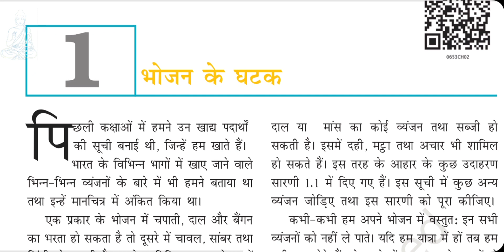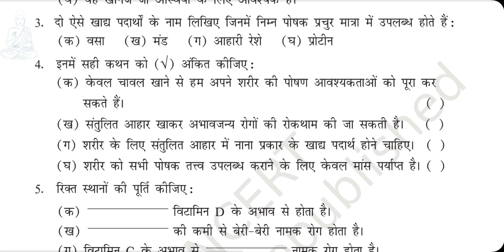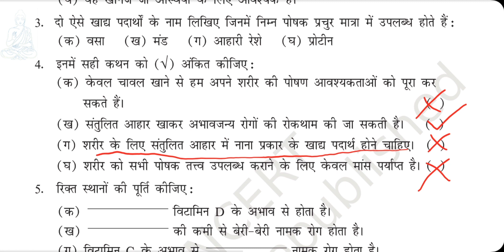भोजन के घटक- प्रश्न उत्तर! question answer! component of food! class 6 ncert CH1! puru janutharia